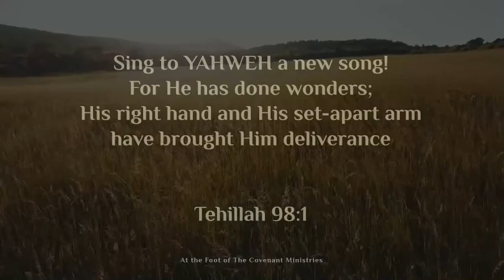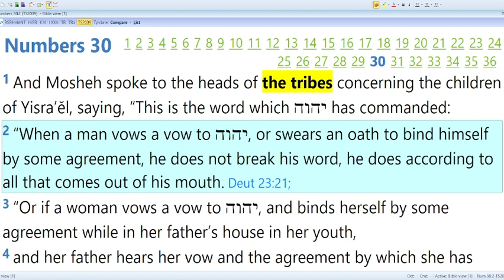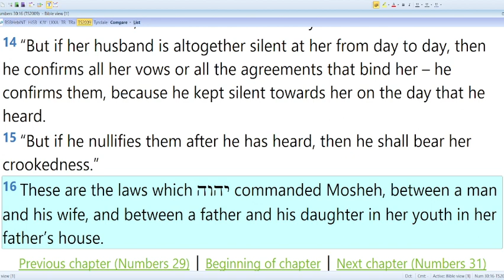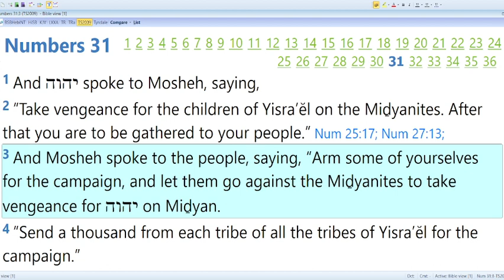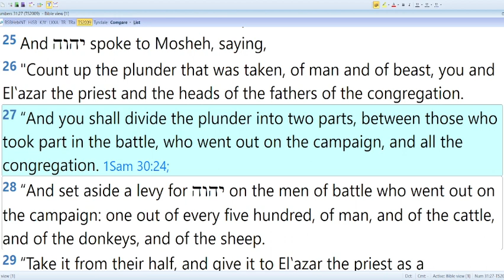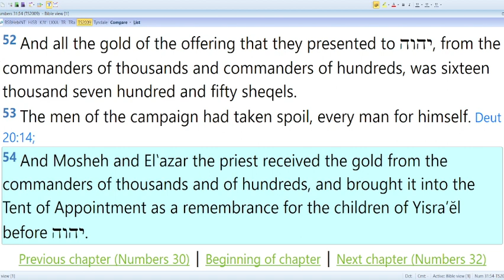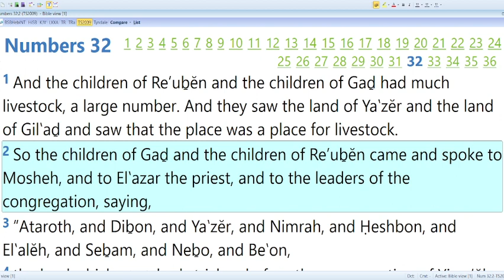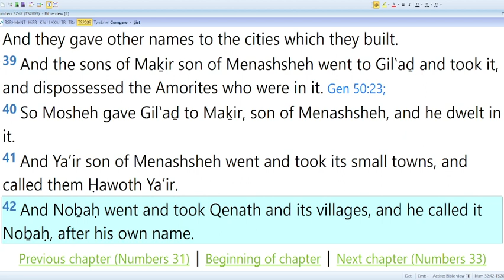Bemiḏbar/Numbers 30:1-32:42 – Mattoth - Tribes – 25th of the 9th month 2023/2024 (09/12/2023)